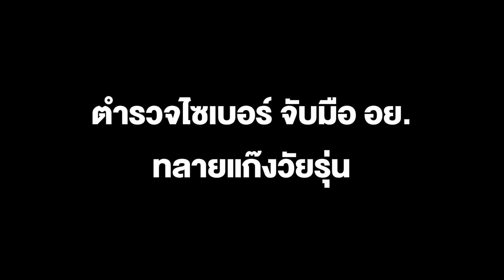ตำรวจไซเบอร์ จับมือ อย. ทลายแก๊งวัยรุ่นผลิตลีน ผสมสูตรสี่คูณร้อย ขายผ่านออนไลน์ วัยรุ่นวัยทำงานชอบ